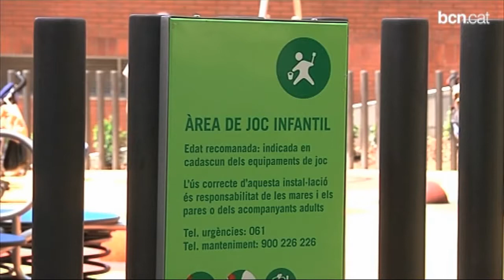Horta-Guinardó aposta per l'espai públic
L'Ajuntament finalitza un conjunt d'obres de millora en espais dels barris del Guinardó, la Vall d'Hebron i el Carmel amb l'objectiu de guanyar zones d'estada pels veïns. Ha invertit més de mig milió d'euros en les quatre primeres actuacions i preveu fer-ne més en el futur.